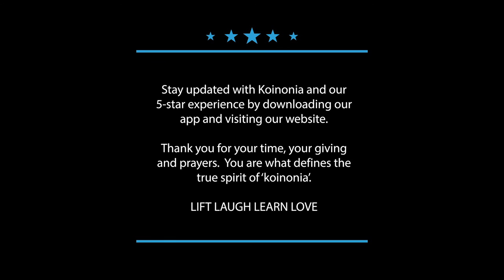Situations and Addictions